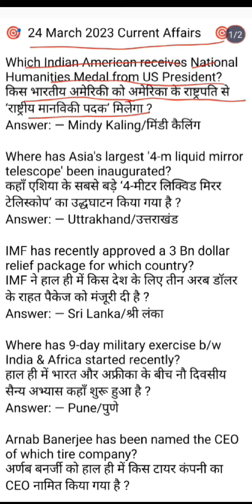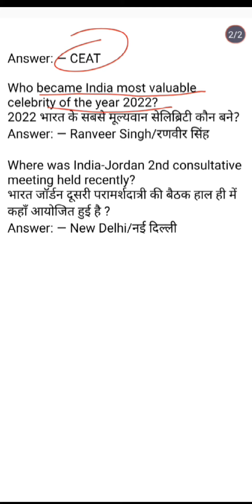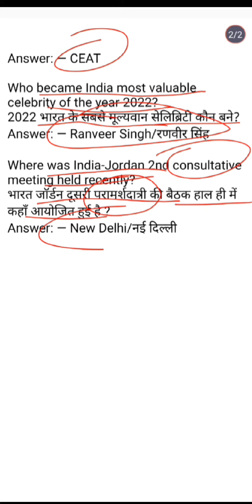24 March 2023 Current Affairs | For all competitive exam's | With Hindi and English Language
DAILY CURRENT AFFAIRS WITH HINDI AND ENGLISH LANGUAGE

~Laksh Singh